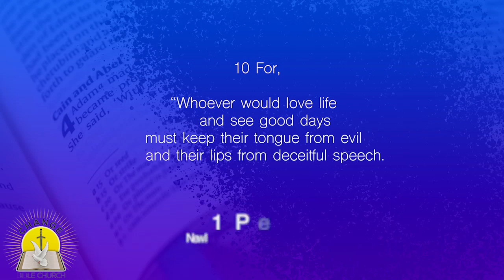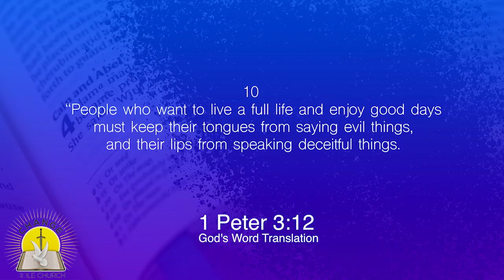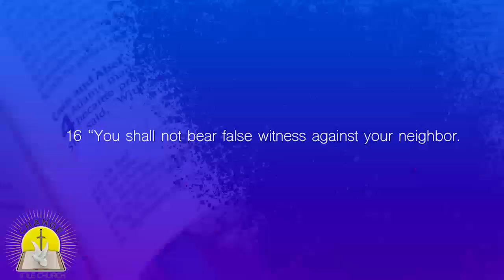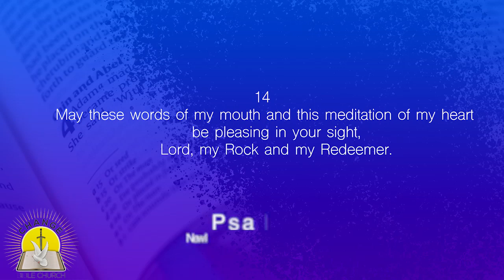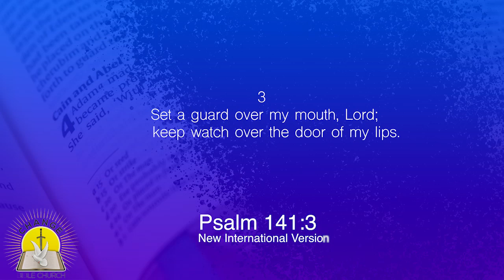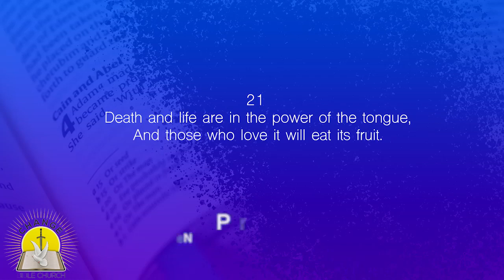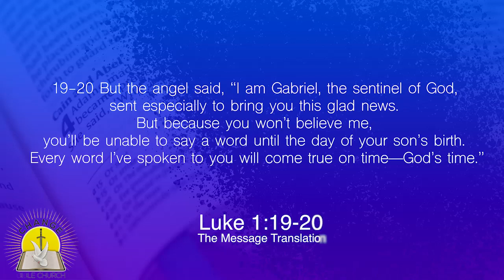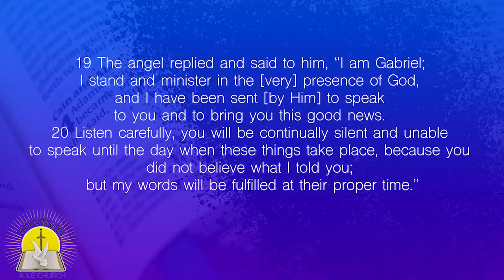THE GOOD LIFE